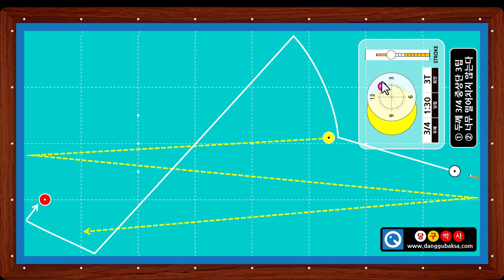리버스 2-1a 브롬달 선수의 키스를 피해서 치는 리버스샷 (당구박사 쓰리쿠션 당구레슨)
* 2014년 당구세계선수권 결승전 경기중 브롬달 선수의 키스를 피해서 득점하는 리버스 샷.